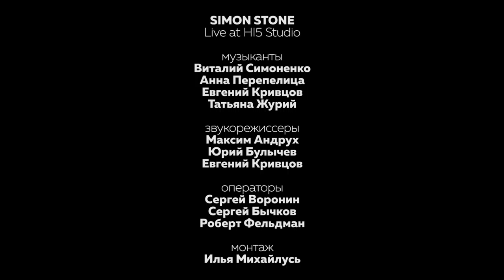Simon Stone - (Live Performance at Hi5 Studio)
Hi5 Production открывает серию видеоподкастов живой музыки и электронных лайвов, объединенных уникальной атмосферой нашей студии и ее не менее интересными гостями, среди которых будут как полностью лайвовые, так и электронные проекты.
Героями нашего дебютного подкаста стала группа Simon Stone из Киева,  коллектива, чьи навыки эквилибристики составом участников, похоже, только приводят к улучшению их звучания.